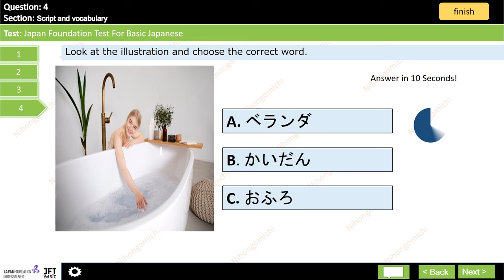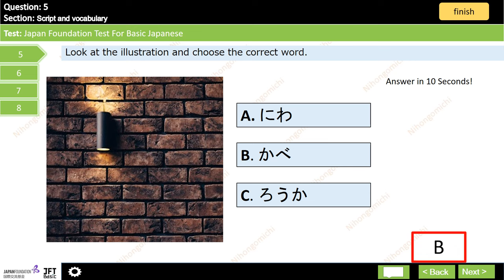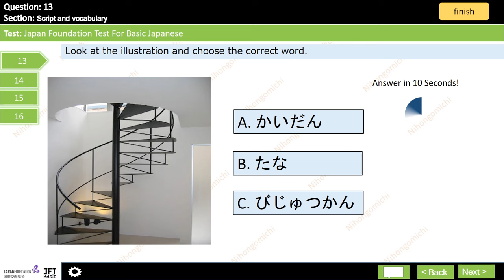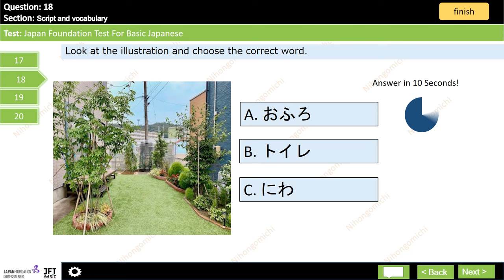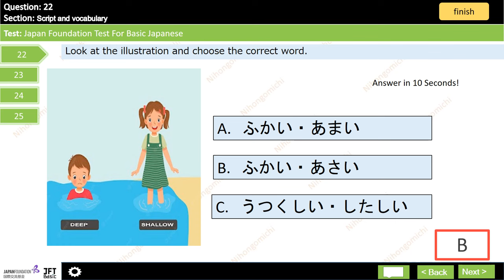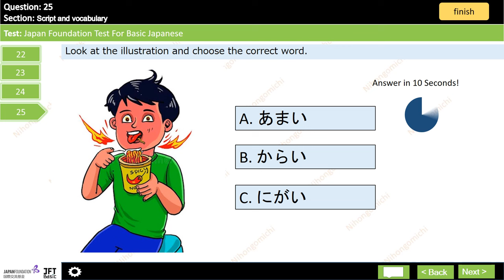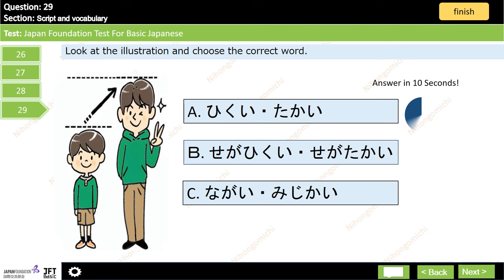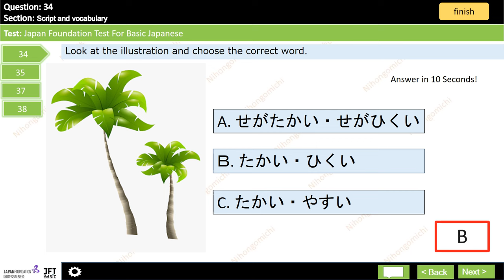JFT Basic A2 sample test|Marugoto|Irodori: Script and vocabulary:32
This  video will  help to JFT Basic exam candidates. Practice with this vocabulary sample test and test your knowledge and practice your reading in hiragana, katakana and kanji. Be familiar with exam interface and time. This activity is prepared by using Irodori Books, Marugoto book and exam past papers.